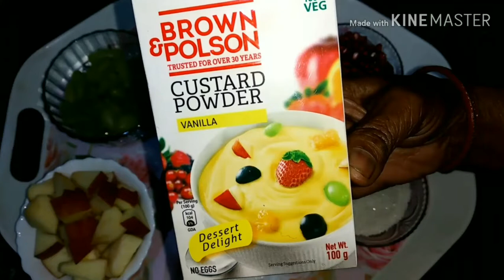Fruit Custard Recipe At Home | फ्रूट कस्टर्ड घर पर बनाए आसान तरीके से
Fruit Custard Recipe | Healthy and tasty quick Dessert recipe | How to make fruit custard | Fruit salad with custard

Ingredients:-

vanilla custard powder - 2 tsp
fruits - apple, green and black grapes, banana and pomegranate